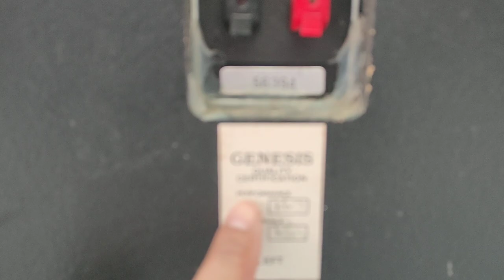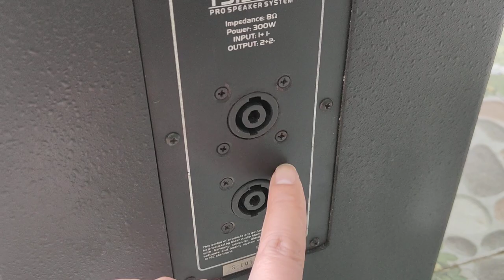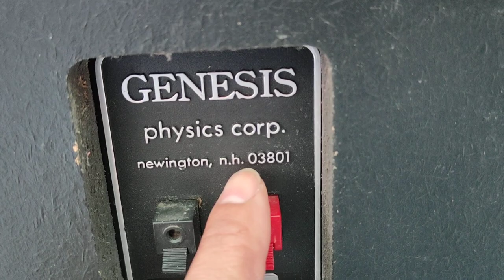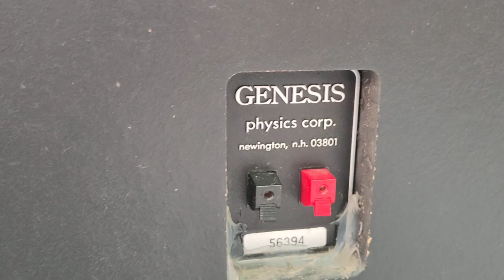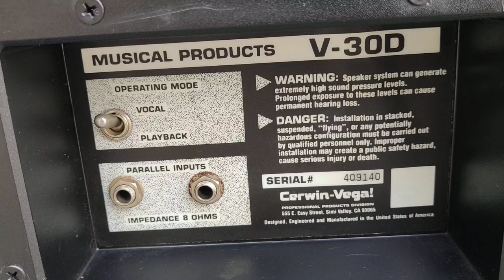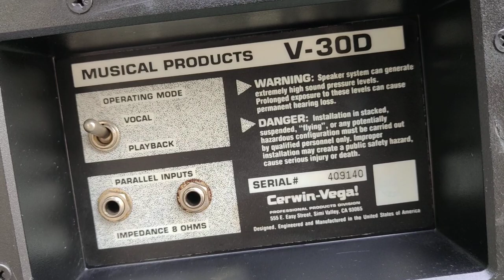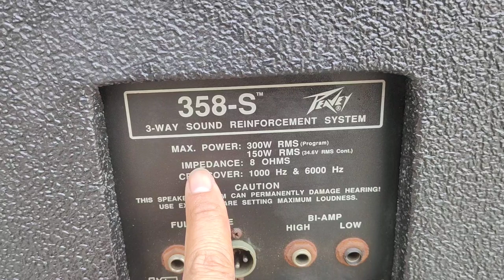HÀNG KHỦNG CỦ TO BÁT TO KHOAI TO LH 0911169961